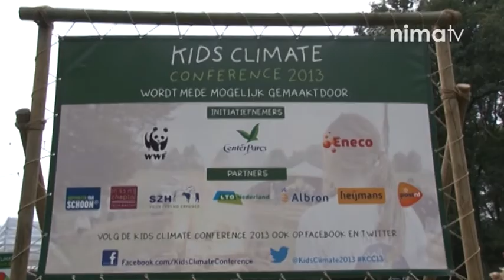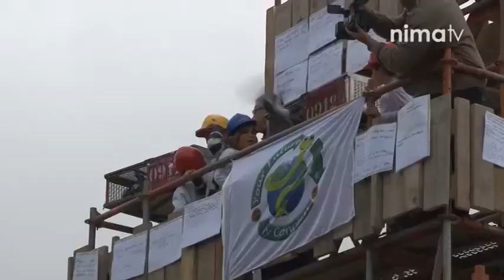Kids Climate Conference 2013 - Center Parcs Het Heijderbos